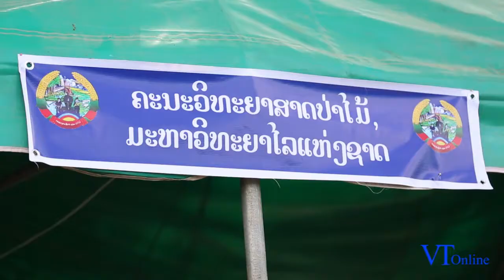Sapling fair marks start of Arbour Day activities.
High-ranking officials and local people yesterday gathered for the opening of a sapling fair at the That Luang esplanade where trees, saplings and ornamental plants are being exhibited and sold to the public.
The event is part of activities to mark National Arbour Day and International Children’s Day, which both fall on June 1.
The fair runs from May 25-June 6 and hopes to spark awareness among children and adults about the important role that forests play in social and economic development.

The opening ceremony was attended by Minister of Agriculture and Forestry Dr Lien Thikeo, Vientiane Mayor Dr Sinlavong Khoutphaythoune, officials and members of the public.
Speaking at the ceremony, Deputy Minister of Agriculture and Forestry Mr Thongphat Vongmany said the fair supported sapling growers and it was hoped the huge number of trees on sale would go some way towards achieving the goal of restoring forest cover to 70 percent by 2020.
“On this occasion, 100,000 saplings are exhibited here at 100 stalls, with over 30 species available for sale to the public,” he said.
According to the Ministry of Agriculture and Forestry, to achieve the goal of restoring forest cover to 70 percent by 2020, the ministry will also strive to rehabilitate 517,500 hectares of degraded forest.
Some 14 million saplings have been prepared for planting this year and three main activities will be organised to encourage promote tree planting.
The ministry will hold an official tree planting ceremony at the Namxuang Forestry Research Centre in Naxaithong district, Vientiane.
It will also collaborate with the Kaysone Phomvihane National Defence Academy to organise an official tree planting ceremony at the academy.
The targeted 70 percent forest cover means that 16.5 million hectares will be forested. This will comprise 4.7 million hectares of conservation forest, 8.2 million hectares of protected forest, 3.1 million hectares of production forest (forests where commercial logging is authorised), and 500,000 hectares of commercial tree plantations.
To achieve this target, various entities including the private sector are being encouraged to plant commercial tree species on 500,000 hectares and rehabilitate 6 million hectares of degraded natural forest.
As a result of these efforts so far, forest cover increased to 60.4 percent in 2017.

By Times Reporters
(Latest Update May 26, 2018